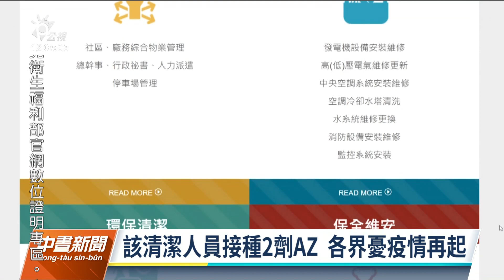桃機清潔人員確診 專家黃立民：病毒恐入侵社區｜20220104 公視中晝新聞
疫情指揮中心昨晚公佈一名在桃機擔任清潔人員的本國籍40多歲女性確診，並在去年12月30、31日曾到桃園市中壢區的忠貞市場擺攤。對此，國內專家黃立民認為，此事件代表病毒已進入國門，雖然不意外，但大幅增加了入侵社區的風險。